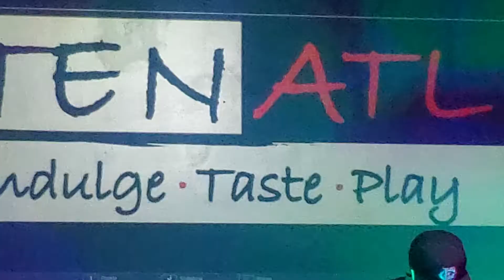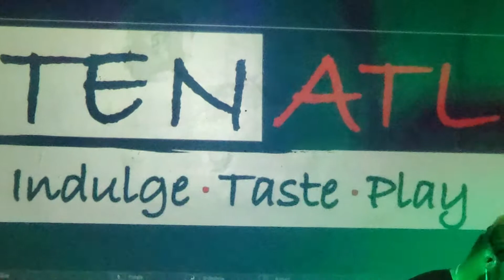OLD SCHOOL SUNDAYS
PHILLIPPIA LIVE